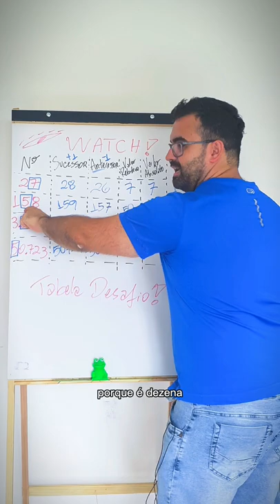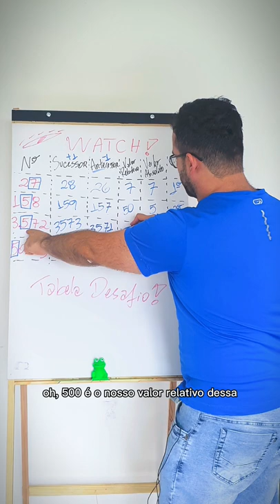Resolução: Tabela Preenchida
Aprenda matemática como nunca ensinaram na escola

Assista essas aulas pela Playlist: "001 - Matemática Básica"
Essa aula faz parte do Capítulo 01 e Aula 09!

Resumo: Sequência, Conjunto dos Naturais, Antecessor, Sucessor, Ordem, Classe, Valor Absoluto, Valor Relativo.